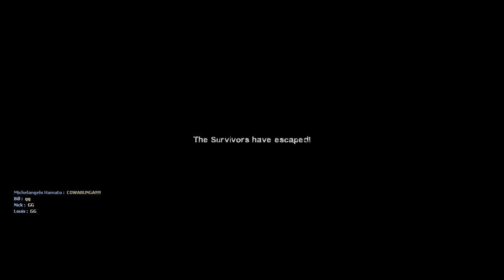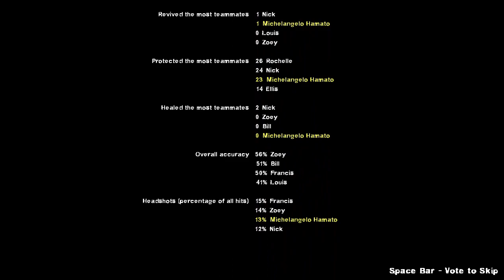Left 4 Dead 2 Dead Center Campaign Walkthrough - Cowabunga dude, Coach becomes Raphael!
This video was published only with intentions of comedy and entertainment, and not to show off my ability and skill playing this game.

If you want to be part of my community, I 100% absolutely NEED y'all to follow all of my six steps that I gave you below. Every part of this six-step procedure is not optional at all.
2) This is required too. I need you to *activate the post notification bell* so that you can be notified when I upload a new video and never miss it at all when you see it. This way, we can benefit each other as a result of this step you take.
3) In an additon to this very simple procedure, I need you to *hit the like icon* on this video so that it can reach a far larger variety of people for me and grow my audience, thank you!
4) Next, I want you to *drop down a comment* which can be your thoughts on the overall video, or something random as long as it doesn't contain inappropriate themes.
5) This is required as well, but you must absolutely *copy THIS video's link and share it with your friends and family* so that this allows me to grow my audience.
6) Best for last, please join my *DISCORD* SERVER using this link, thank you! This server is for my community.

I'll put only ten hashtags down for the clause of simplicity, that's about it.